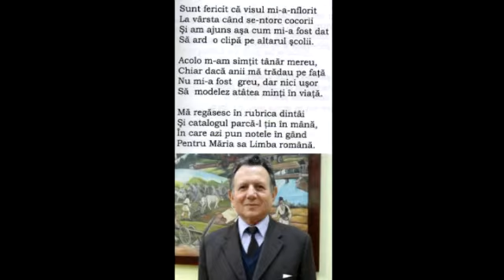Nisipul clepsidrei...Profesor Mircea Daroși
Profesorul scriitor din Nepos, domnul Mircea Daroşi a scris 14 cărţi, cartea cu numărul 13 fiind şi primul său volum de versuri, „Nisipul clepsidrei”, care mi-a atras atenţia. Cartea aceasta este o neaşteptată metaforă care scurge tăcerea timpului trecut, timpului pierdut în anumite amintiri. Nostalgie, nelinişte, dorinţă, toate vin din lumea gândului.